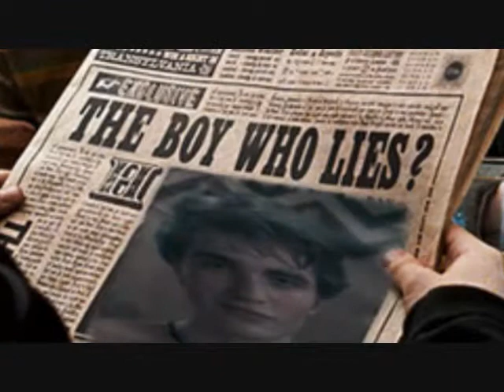cedric/seamus - everybody's fool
read first:

cedric and seamus are together (firends, couple, whatever) but then stories start coming out about cedric and seamus seems to be the only one that even pays attention to them, no one else believes it's true. seamus then has a thought about it (in blue with fuzzed edges) and gets more upset about it, cedric starts to notice seamus becoming distint so he goes and talks to him, seamus tells him why hes acting that way and cedric tells him its not true and end the end he believes him. then the 3rd task comes along (yea hes still in it) and seamus is worried that cedric will get hurt.

ha you have to watch it to see how it ends! :) (i'm mean i know :D)